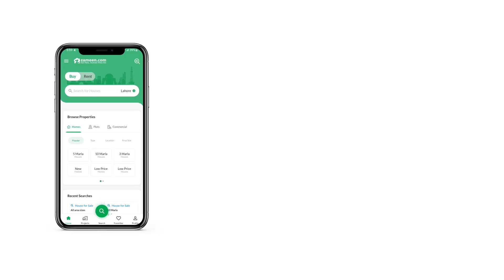7.5 MARLA FLAT FOR SALE IN E-11 ISLAMABAD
E-11/1 Veranda Residencia 2 bedroom apartment for sale in Family Building.

E-11/1 Vernada Residencia 2 bedroom apartment for sale in family Building.
In the heart of islamabad & front ofMargalla hills.
2 bedroom attached washroom tv lounch seprate kitchen + tarace.
Vip envirment.
Double Basement car parking.
4 passenger elevators installed.
24/7 Maintinance staff available.
24/7 Cctv Cameras Working.
Proper Family building.
Save & secure investment & family residence.
Vip envirment.
Near to main Markaz, school & mosque.
Rental value: furnished &
 unfurnished.
Best opportunity for investment purpose & rental purpose.
For more detail plz call on given numbers.
High vision Real Estate & Builders.